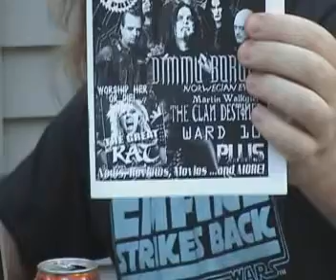Slaughterhouse TV - Episode 5 - Part 1 of 3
Episode 5 of Slaughterhouse TV, New Zealand's Heavy Metal music video show.